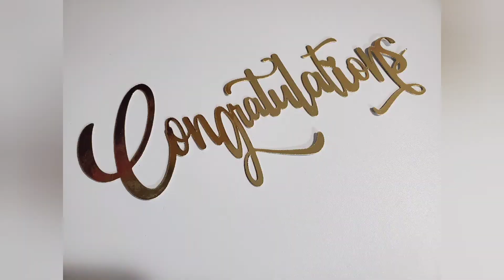April 23, 2022